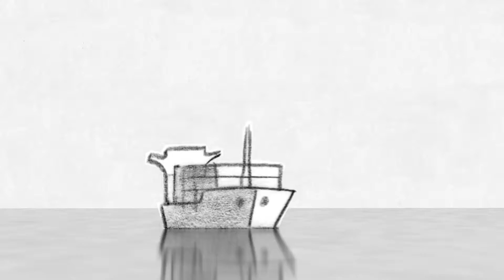POLB Animatic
I created this animatic based off of storyboards provided by the client. The final animation can be found here: